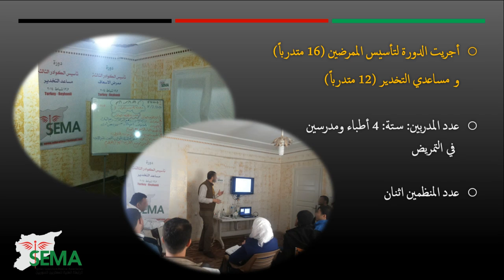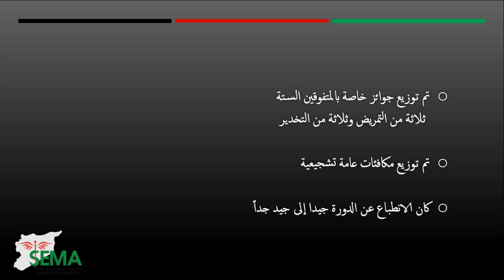سيما: دورة تأسيس الكوادر الطبية الثالثة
قسم التعليم والتدريب
في الرابطة الطبية للمغتربين السوريين سيما
يقدم
تقريرا عن
دورة تأسيس الكوادر الطبية الثالثة
أقيمت دورة تأسيس الكوادر الثالثة
 في الريحانية بتركيا
في الفترة ما بين 7-13 شباط/فبراير 2014